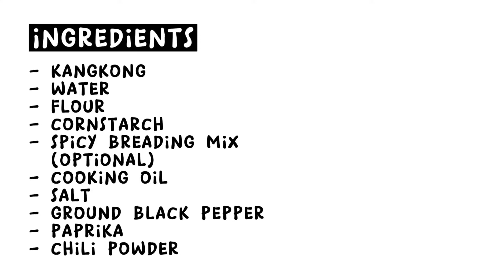Crispy Kangkong Chips!!! | Lutong Masarap